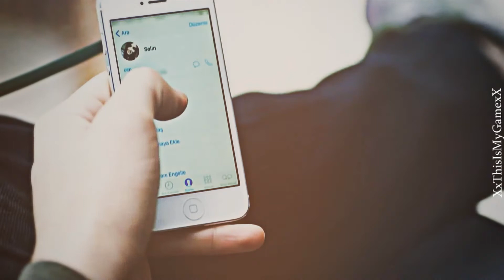Ali & Selin || Bu Geceler Zor